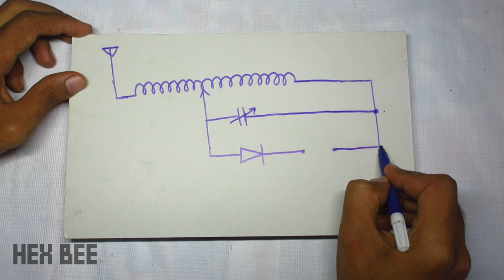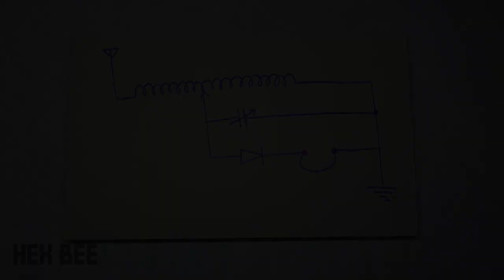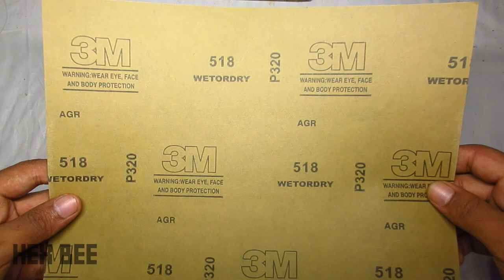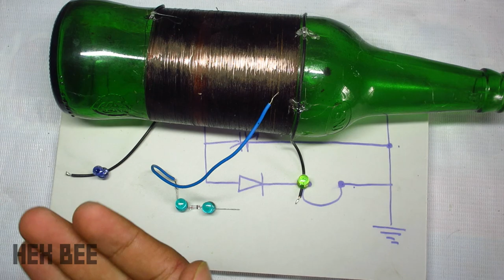This Radio Doesn't Need a Battery..! | Crystal Radio | HEX BEE | MALAYALAM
BUY ELECTRONIC COMPONENTS FROM INDIA'S BEST DIY STORE

This is a simple type Am crystal radio, And this kind of radio doesn't need any power like batteries or any other sources. The radio is worked on the basis of EMF from the AM broadcast received by the radio antenna, And guys this is not a Free_Energy. 😀 Most of the parts were used from the scrap and it is very cheap. I wish that everybody make a crystal radio at least one time in your life it is a great experience, It doesn't mean you need electronics practical experience